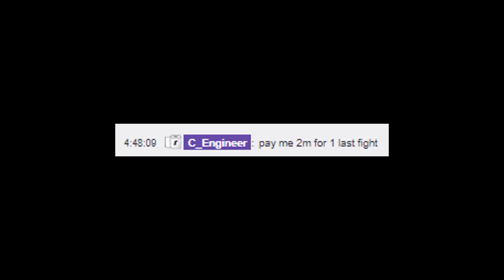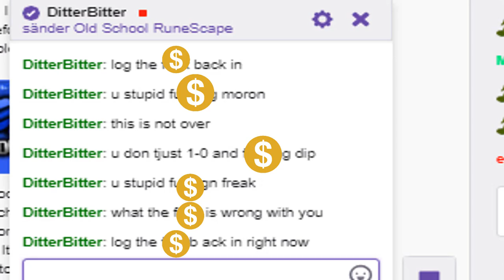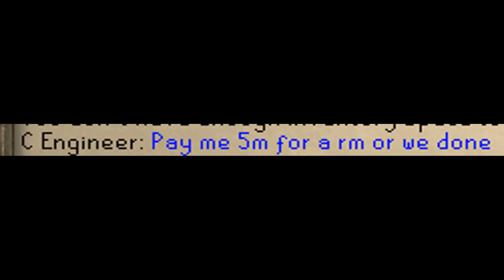I was paid 200m to not upload this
One month since last upload. Back now, more consistent uploads coming your way!